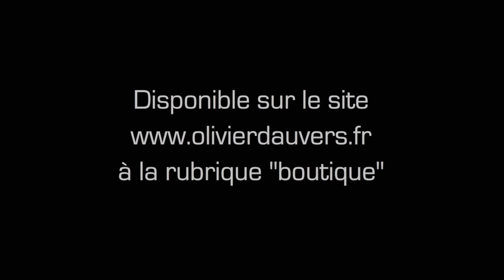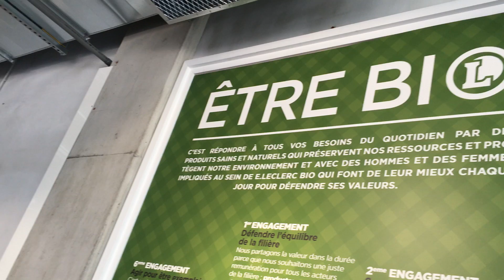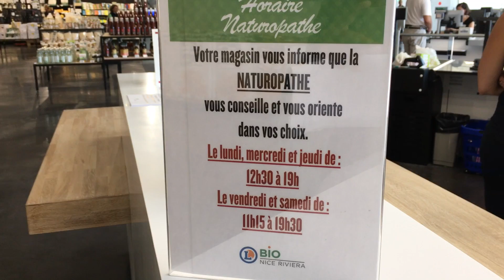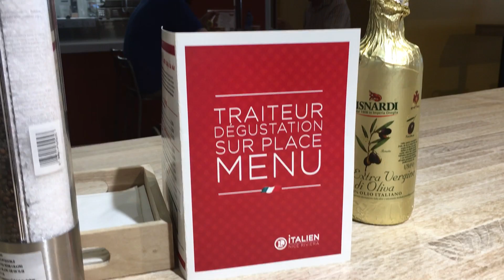Vidéo Grande Conso : Leclerc Bio et Italien à Nice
Direction Nice aujourd’hui pour ce nouveau numéro de VIDÉO GRANDE CONSO où je vous propose de découvrir la dernière initiative de Leclerc. Une  conception radicalement rupturiste : un magasin 100 % Bio et Italien sur plus de 3 000 m2 !